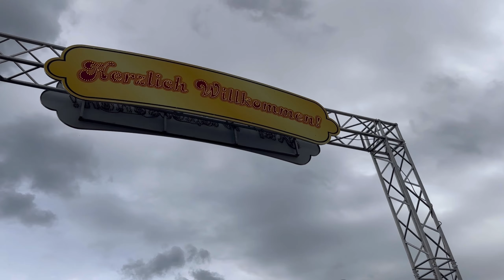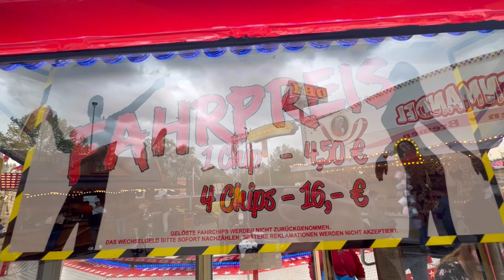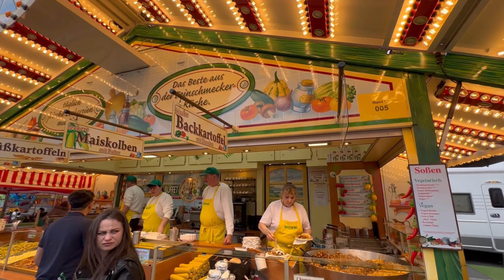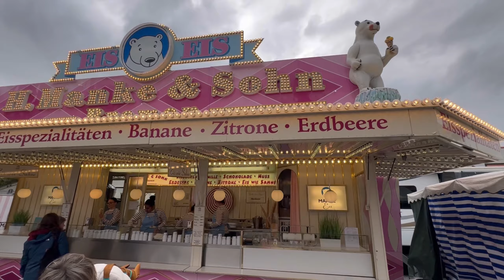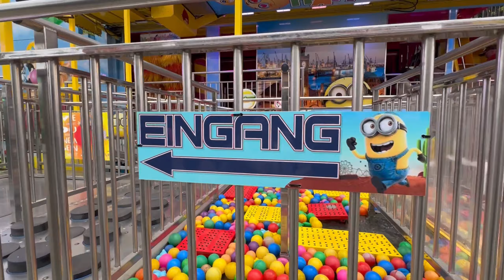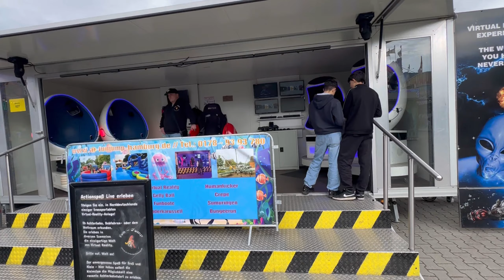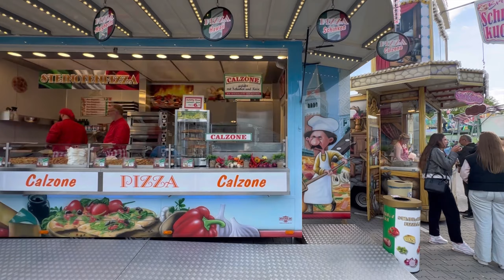BREMERHAVEN GERMANY FESTIVAL MAY 26 2024